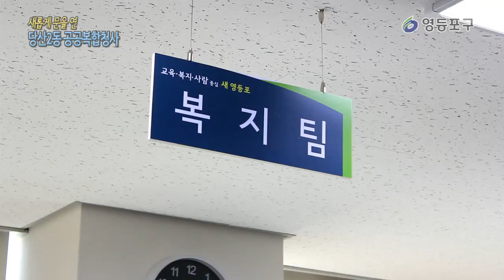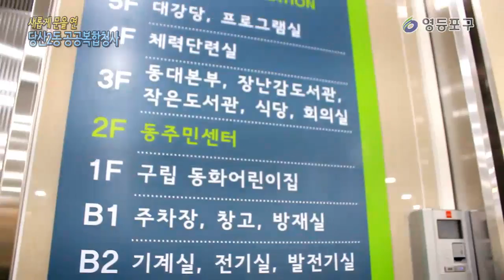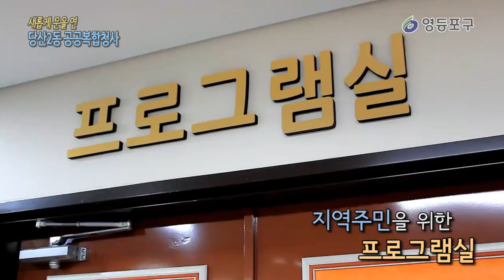당산2동 공공복합청사